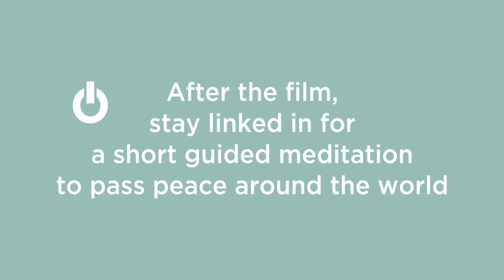Join us for International Day of Peace | 8 PM Local Time | Connecting for Peace | Heartfulness|Daaji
Connectingforpeace we are! World peace starts with inner peace. Join us on Monday, September 21st for International Day of Peace 2020. Together with several world renowned peace ambassadors like Deepak Chopra, BK Shivani, Mata Amritanandamayi, Phil Jackson, Bruce Lipton, Javier Zanetti and several other noble hearts and peaceful voices , we will activate the peacechain by meditating with 40 million hearts across the globe creating both inner and outer peace.

Through Heartfulness meditation, we center ourselves in our hearts to create an internal environment of peace and calm. The more we work on that inner peace, the more we share that energy with everyone around us, and the easier it is to feel a connection to everything.

See you there!